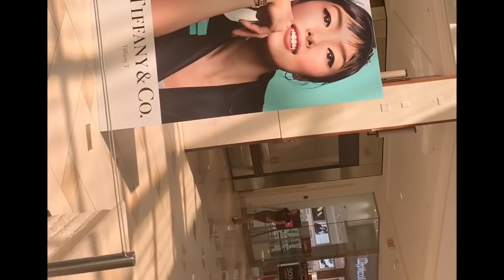MIAMI VLOG ft. Fav | Ari J.